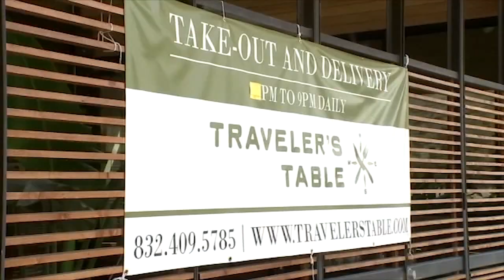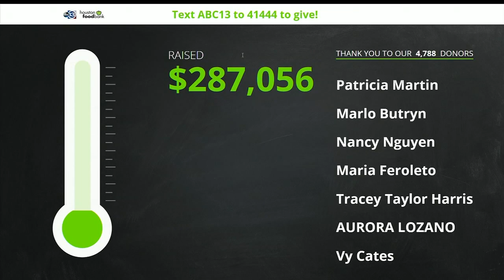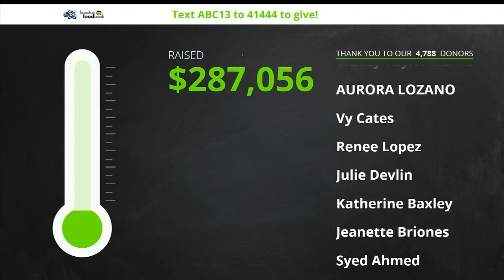Houston Restaurant Weeks is now underway!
Houston Restaurant Weeks is officially underway! But the popular annual fundraiser will be very different this year - you don't even have to have to leave your home to participate. For the first time, you will be able to order using pick-up or delivery from over 200 participating restaurants.

"There's actually been a built-up kind of comraderie between the restauranteurs," said Matthew Mitchell, owner of Traveler's Table in Montrose. "We've realized we're all in this together."

"It shows you that Houston is strong, we have a strong group here," said Katie Stone, chair of Houston Restaurant Weeks. "We have a very strong food culture."